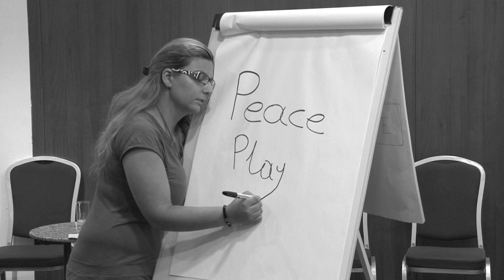PeacePlayers - Cyprus Summer Camp 2011 Movie - Juniors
At the 2011 PeacePlayers Basketball Summer Camp, 30 Greek-Cypriot and 30 Turkish-Cypriot boys and girls came together for 5 days and nights to play basketball and learn about peace. One activity led by the Cyprus Community Media Centre gave the children a chance to write, direct and shoot their own short film about PeacePlayers. The movie is what they came up with. The PeacePlayers are here!!!